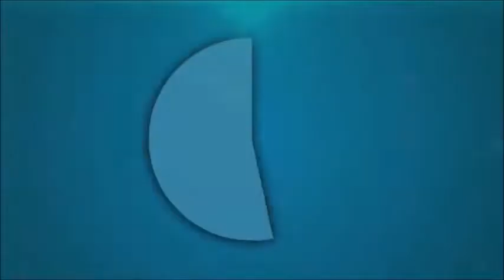1º Torneio Município de Machico Juniores Masculinos 2017/18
Celso Caires ( ACM Madeira ) vs Alexandre Faria ( CSM )
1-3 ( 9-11 , 5-11 , 11-8 , 9-11 )
Pavilhão do Caniço
17/02/2018